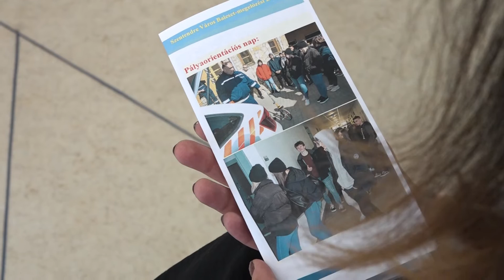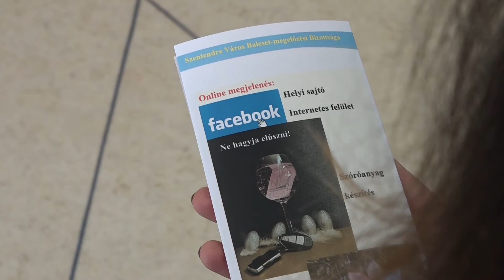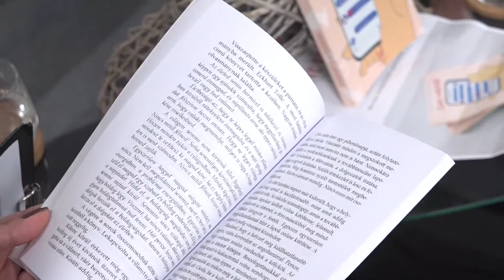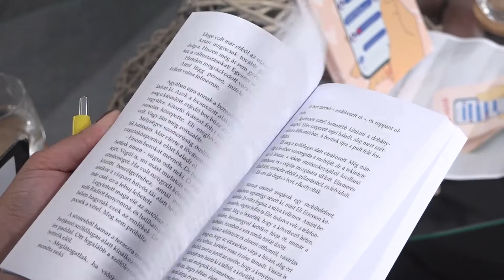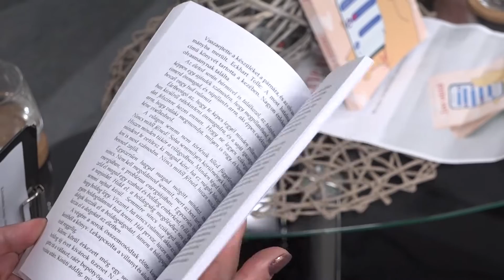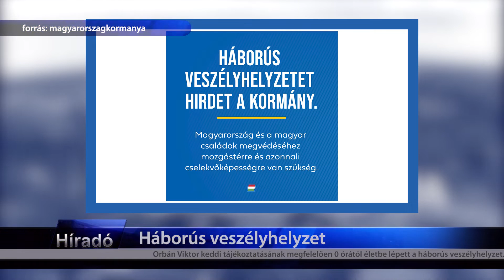TV Budakalász / Budakalász Ma / 2022.05.25.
Háborús veszélyhelyzet - Orbán Viktor keddi tájékoztatásának megfelelően 0 órától életbe lépett a rendelkezés
Vitályos Eszter - térségünk képviselője a Kulturális és Innovációs Minisztérium miniszterhelyettese lett
Szentendrei Városi Baleset-megelőzési Bizottság - ma délelőtt tartották a 2022. év első félévi bizottsági ülését a Rendőrkapitányságon
Könyvbemutató - Horváth Erzsébet, Love veletek című könyvét mutatják be városunkban